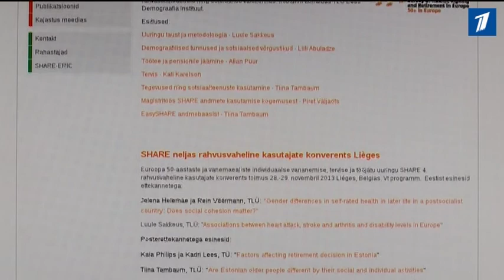В Эстонии стартовал масштабный опрос людей старше 50-ти лет